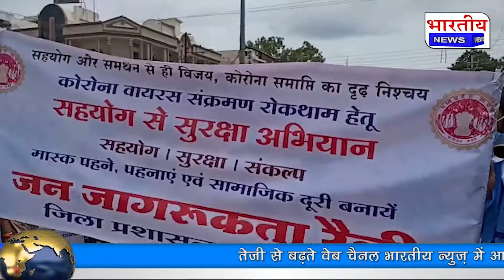नवागत कलेक्टर भी सड़कों पर उतरी और आमजन को शोसल डिंस्टेस के साथ मास्क लगाने की प्रेरणा देते नजर आई।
Kharogne /  Madhya Pradesh